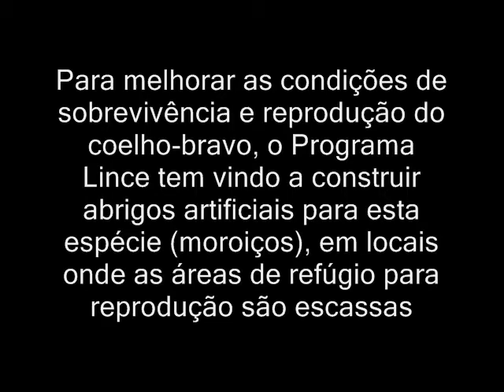Programa Lince - abrigos artificiais para coelho-bravo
Para melhorar as condições de sobrevivência e reprodução do coelho-bravo, a principal presa do lince-ibérico, o Programa Lince da LPN - Liga para a Protecção da Natureza tem vindo a construir abrigos artificiais para esta espécie (moroiços), em locais onde as áreas de refúgio para reprodução são escassas